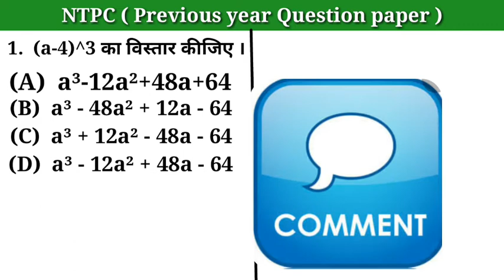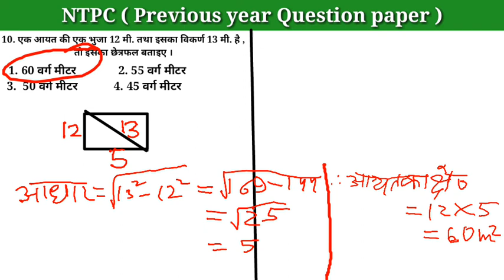RRB NTPC Previous year question paper full solution with deep concept ||STUDY CARE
In this video we had discussed about the previous year question paper of RRB NTPC with full solution.